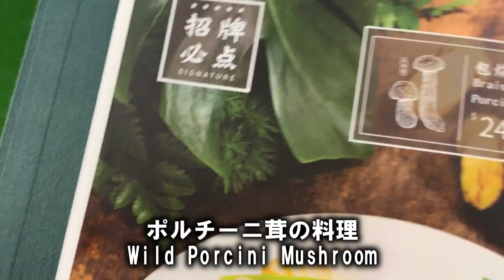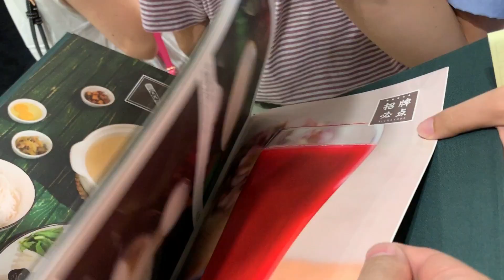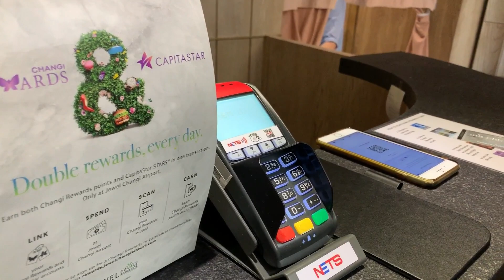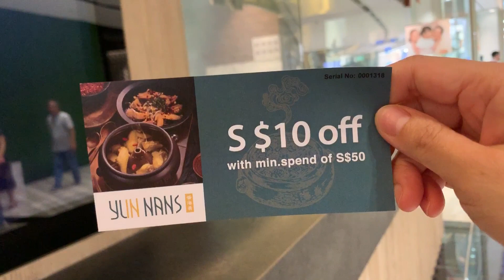【🇸🇬シンガポールJewelチャンギ空港に初出店！「鶏鍋」が最高に美味しい！中国で大人気のお店！/ Yun Nans@Jewel Changi】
中国１５０店舗以上展開する雲南料理のレストラン。
汽鍋で作る鶏のスープはスープはとっても濃厚ですが、あっさりとした塩味。
過橋米麺と言われる米線（米麺）の鍋は胡椒は効いていますが、優しい味付け。
他にも雲南省の名産品のポルチーニ茸を使った料理、６種類のスパイスでマリネしたスズキを炭火で焼いたものなどがあります。
中華料理の量が多いというイメージで注文を控えてしまいましたが、余裕であと２品は食べれると思いました。
次回はデザートも食べようと思います。

The largest casual dining restaurant chain from Yunnan, China Yun Nans has over 150 outlets in China. The Jewel Changi Airport outlet is their first overseas outpost.
Signatures include the Steamed Pot Chicken Soup, made from chickens that are pressured-steamed. Interestingly the soup is brewed without any water but turns out to be quite flavourful!

▼JEWELシリーズ動画▼
【🇸🇬シンガポールJEWEL（ジュエル）チャンギ空港を完全攻略！！ / Jewel Singapore Changi Airport 】

【🇸🇬シンガポール空港Jewelにシェイクシャック登場！】Shake Shack Open in Singapore Jewel!

【🇸🇬シンガポールのポケモンセンター / Pokemon Center@Jewel Singapore】シンガポール限定グッズも!!

【🇸🇬シンガポールJEWEL（ジュエル）チャンギ空港のスーパーマーケットでお土産探し / Looking for Souvenirs at Jewel Changi Singapore】

▼JEWELシリーズおはよーこブログ▼
日本と値段比較あり【シェイクシャック】＠JEWELチャンギエアポート

海外初出店【シンガポールのポケモンセンター】@JEWELチャンギエアポート

シンガポールの新スポット【キャノピーパーク】@ジュエル・チャンギ空港

シンガポール土産をスーパーで【フェアプライス / Fair Price】@Jewelチャンギ空港

『おはよーこシンガポール生活 / Ohayoko Singapore Life』

🇸🇬シンガポール在住10年。YouTuber【おはよーこ】です。
シンガポールのおすすめレストラン、観光スポット、ローカルフードなどを住んでる目線で投稿してます😊

たまに出てくる旦那はバーテンダー🍸